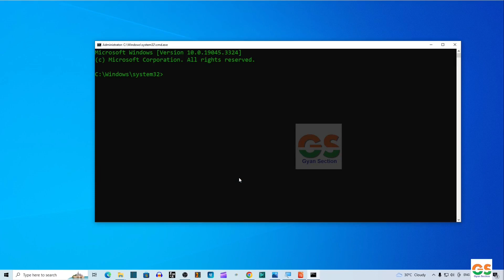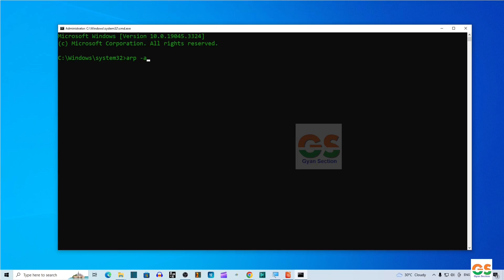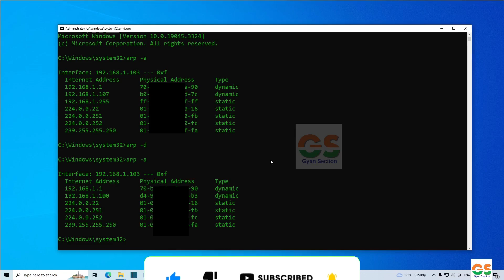how to clear arp cache in windows 11/10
दोस्तो नमस्कार , आज हम सिखेंगे  how to clear arp cache in windows 11/10पूरी जानकारी हिंदी में .इस विडियो मे है! विडियो पसंद आया हो तो विडियो को लाइक और शेयर जरुर करे ,और अगर आप कुछ कहना या पूछना चाहते है तो कृपया नीचे दिए गए कमेंट बॉक्स में लिखें , हमारे YouTube चैनल को सब्सक्राइब जरुर करे !!
! धन्यवाद !

Mobile:-Samsung Galaxy

How to Clear the ARP Cache in Windows 10,